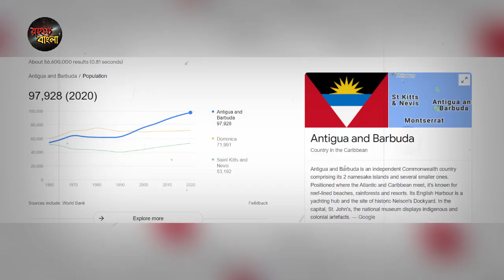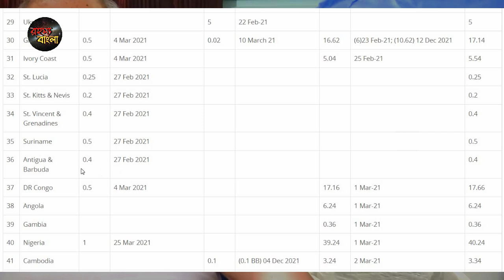হঠাৎ 14000 KM দূর থেকে//ভারতের প্রশংসায় জিতে নিলো মন